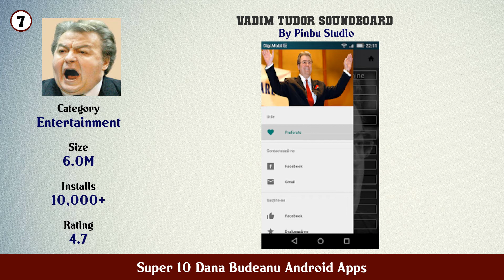Super 10 Dana Budeanu Android Apps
11. Sniper Strike – FPS 3D Shooting Game

10. 😂Meme Stickers for WAStickerApps

9. Nelson Mondialu

8. Părintele Arsenie

7. Vadim Tudor Soundboard

6. Carte de rugăciuni

5. Chefi la Cutite

4. Verdict MMA

3. Bunele Maniere

2. DANA Indonesia s Digital Wallet

1. Verdict Dana Budeanu